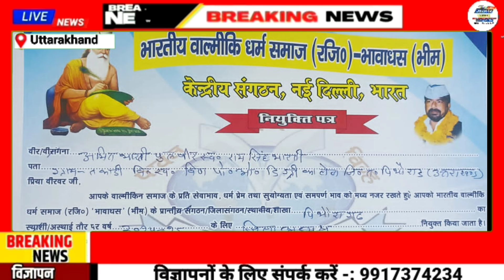उत्तराखंड। पांच वर्षीय मासूम की टंकी में डूबने से हुई मौत। पंचायत प्रतिनिधियों का प्रदर्शन।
उत्तराखंड। खेलते-खेलते 05 वर्षीय मासूम गिरा पानी की टंकी में। पंचायत प्रतिनिधियों का प्रदर्शन।
नमस्कार  द उत्तराखंड News में आप सभी लोगों का स्वागत है